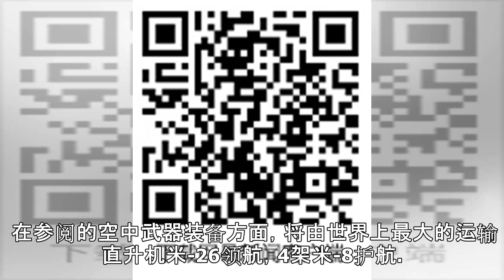阅兵装备清单来啦！俄胜利日阅兵阵容抢先看